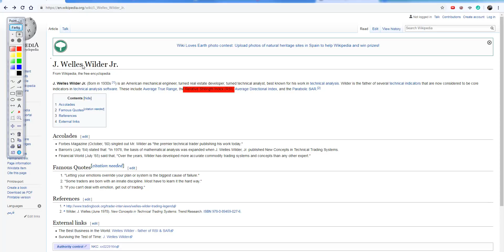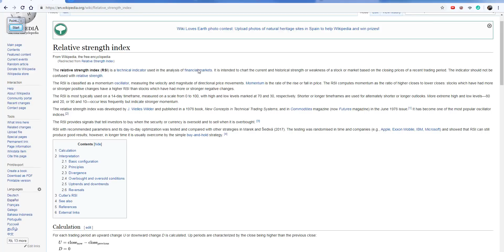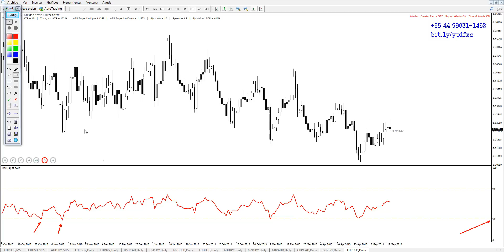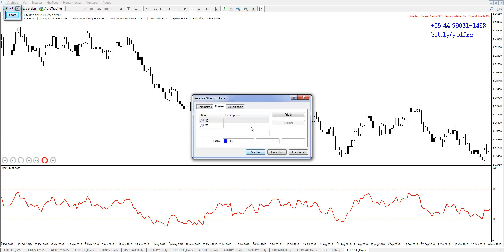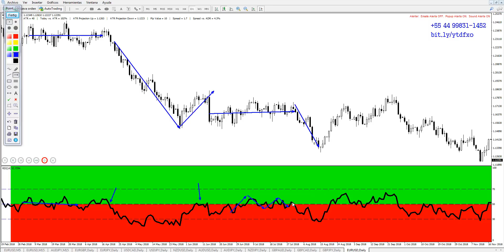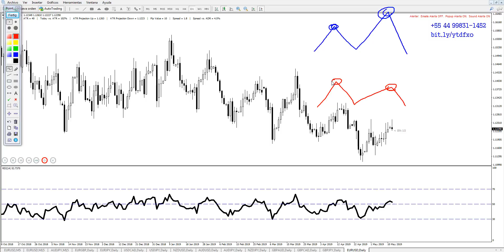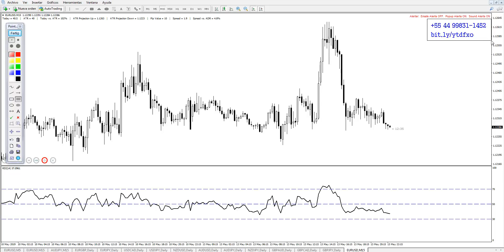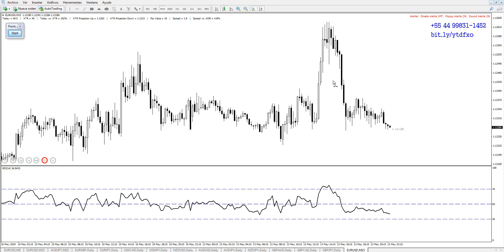COMO FUNCIONA O INDICADOR RSI | Relative Strength Index - Vídeo 133 de 365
Nesse vídeo eu te falo de um indicador técnica bastante conhecido. Te mostro também a origem e o criador desse importante indicador.

VALEEEU!!!